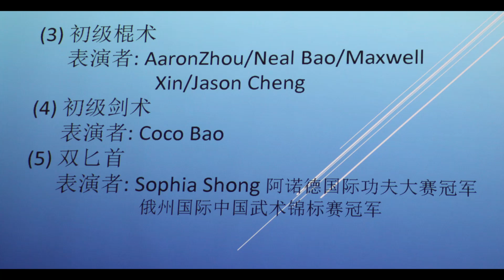25 Chinese Kungfu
CCCCA Chinese New Year Celebration 1/22/2023